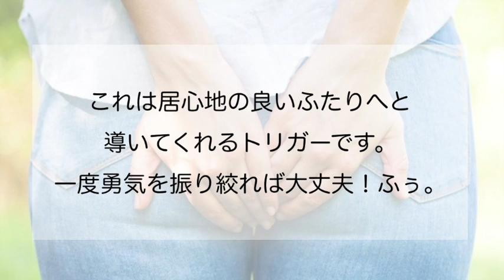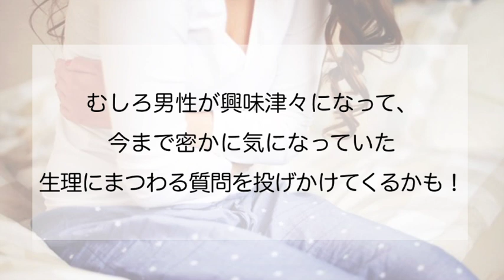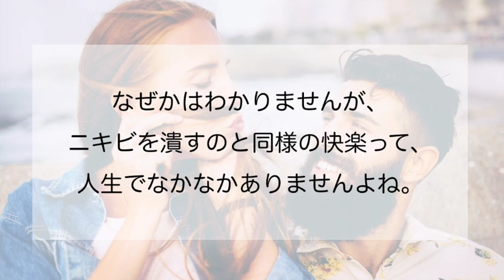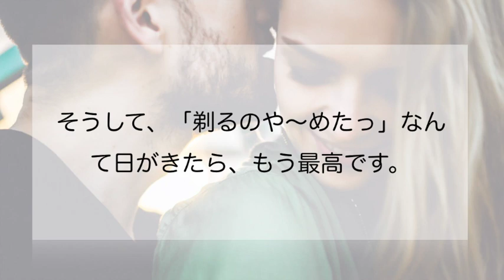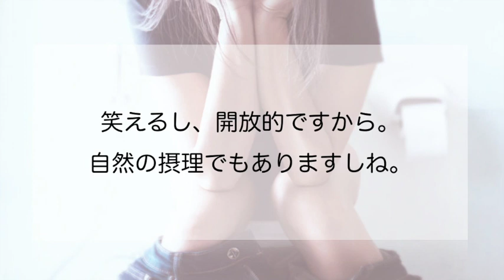信頼し合っているカップルができちゃう「あんなことこんなこと」7選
確かに一緒にいるとこういうのも気を許せてしまうのかもしれないですね〜。あなたはどうですか？